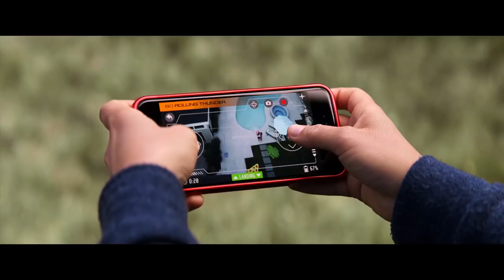GOOD BOYS Official Trailer 2019 Seth Rogen, Jacob Tremblay Comedy Movie HD 1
GOOD BOYS Trailer # 2 (NEW 2019) Seth Rogen, Jacob Tremblay Comedy Movie HD